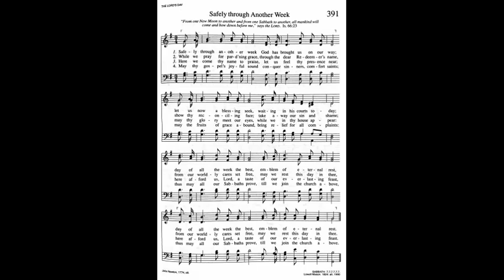391. Safely through Another Week (Sabbath Tune), Trinity Hymnal